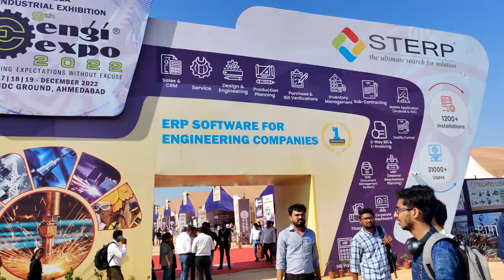R S ENGINEING WORKS ENGI-EXPO (2022) AHMEDABAD INDUSTRIAL EXHIBITION @ENGIEXPOINDUSTRIALEXHIBITION ​